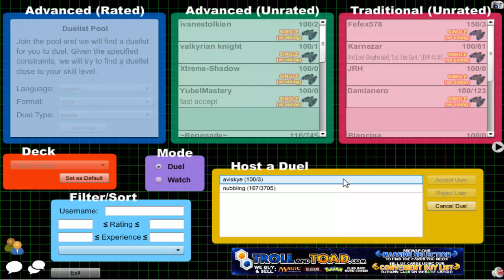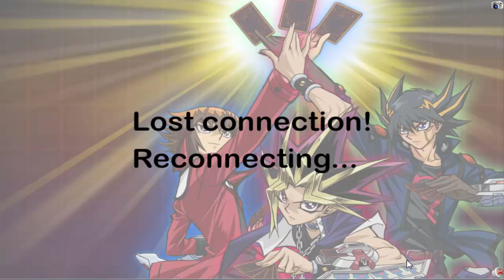Vitamin Y (Forever) Episode 553: Yubel Inzektor #66 {feat. stewdog8}